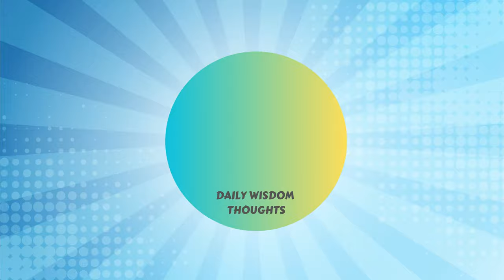The Lion and the Mouse | Moral Stories in English - Short Story | One Minute Story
In this enchanting video, we bring you the timeless fable of "The Lion and the Mouse." Join us as we delve into a world of compassion, bravery, and the unlikeliest of friendships.

In this classic story, a mighty lion, known for his strength and dominance, finds himself in a precarious situation. Caught in a hunter's trap, he struggles to break free from the chains that bind him. When all hope seems lost, a tiny mouse comes to his rescue. Through her unwavering determination and quick thinking, the mouse frees the lion, saving him from certain doom.

Witness the transformation of the lion's heart as he realizes the value of kindness and the significance of every creature, big or small. Watch as this unexpected alliance blossoms into a heartwarming friendship, transcending their differences and teaching us the true meaning of empathy.

Our animated adaptation of "The Lion and the Mouse" aims to captivate children and adults with its engaging visuals, lively characters, and powerful message. As the story unfolds, we are reminded that acts of compassion can create ripples of change and that we should never underestimate the impact we can have on others.

Join us on this delightful journey as we explore the importance of friendship, compassion, and the extraordinary bonds that can form between unlikely companions.

Enjoy the video and let the tale of "The Lion and the Mouse" touch your heart!

🌟 Don't forget to check our other Stories for Kids 🌟